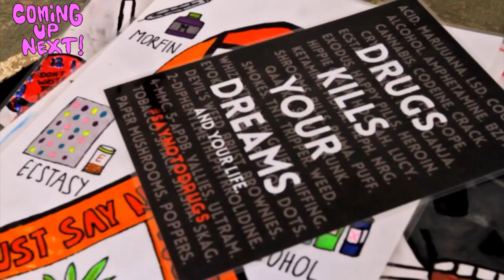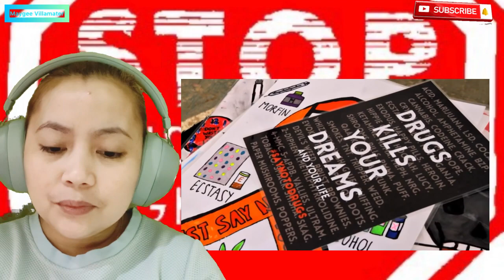ARKARNA |KEBYAR KEBYAR | (OFFICIAL MUSIC VIDEO | REACTION 2021OFW@maygeevillamater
The original music:
Musician: @iksonmusic

My channel is all about reaction , entertainment ,beauty and lifestyle because i do a lot of things in my channel like if you're looking for a Haul video, Challenges video, Cooking video, Makeup video, Editing video, Unboxing video, Travel video, Tips and Technique etc.. Just go to my playlists.

Page:@maygeevillamater

☀☀☀ CAMERA ☀☀☀
Iphone 10XR
LENOVO TABLET

☀☀☀ EDITING SOFTWARE ☀☀☀
FINAL CUT PRO VERSION 10.4.8
KINEMASTER 2020
VIVA VIDEOS PRO 2021
INSHOT

☀☀☀ PHOTO EDITOR ☀☀☀
PICSART
CANVA